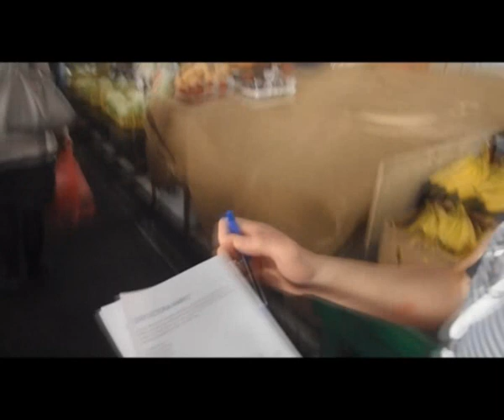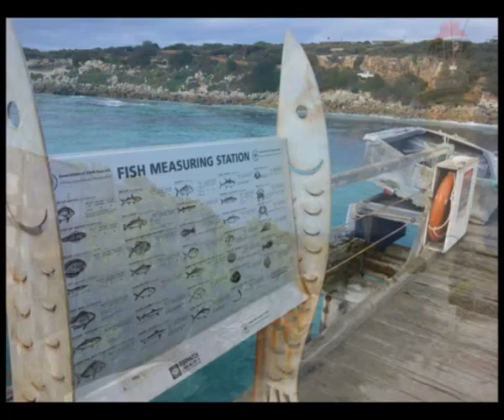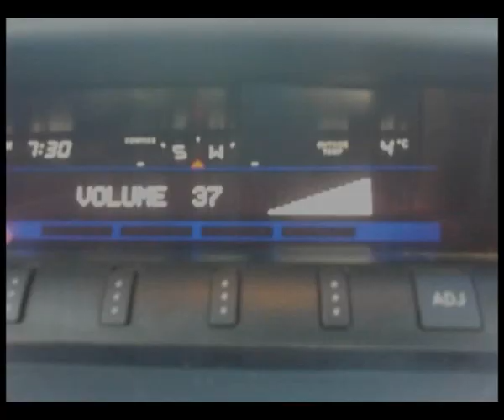Megafam AOT AUSTRALIA May 2012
Video presentation of my fam trip in May 2012.